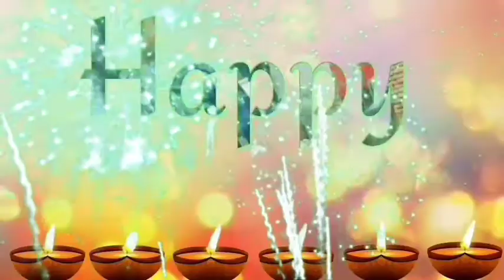Mansha puja Status